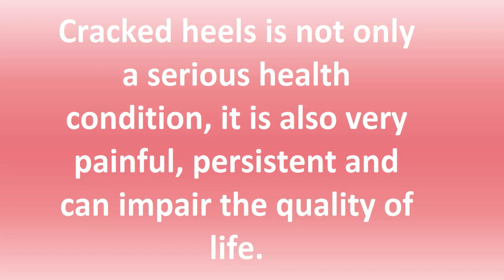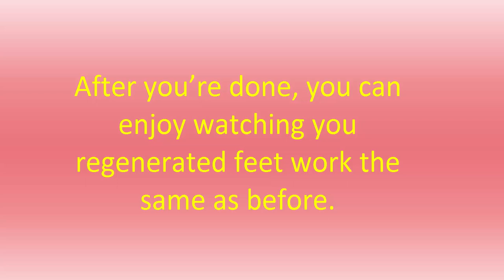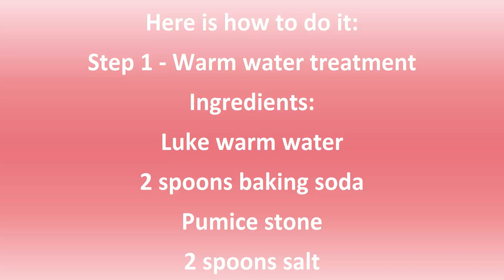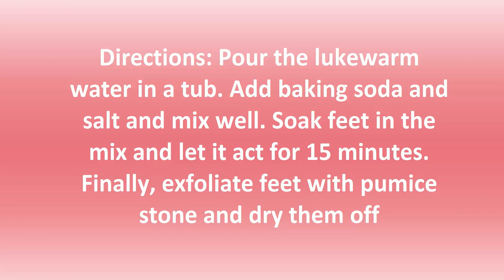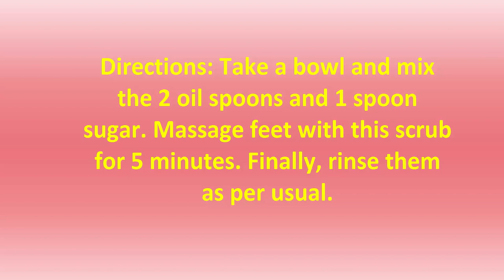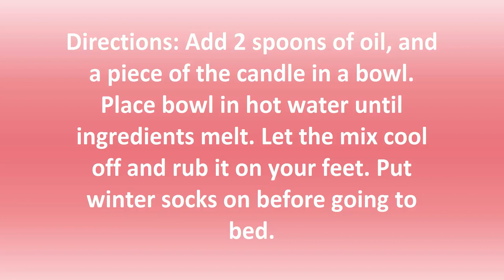Grandma Told Me This Trick It Healed My Cracked Heels in Just a Few Days